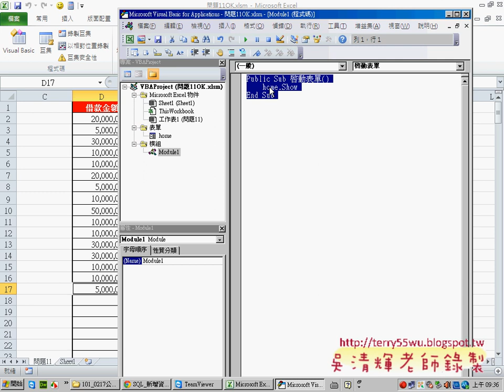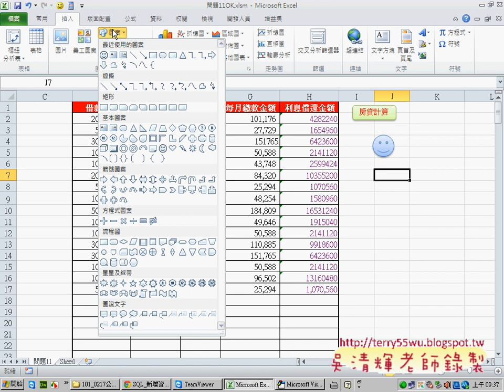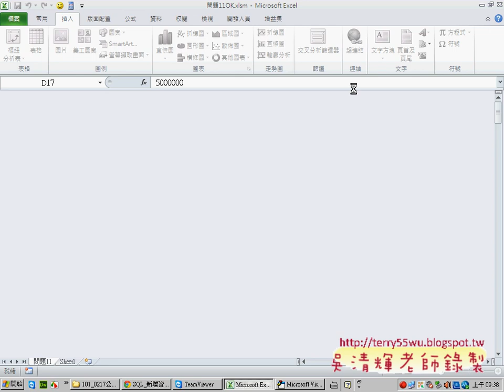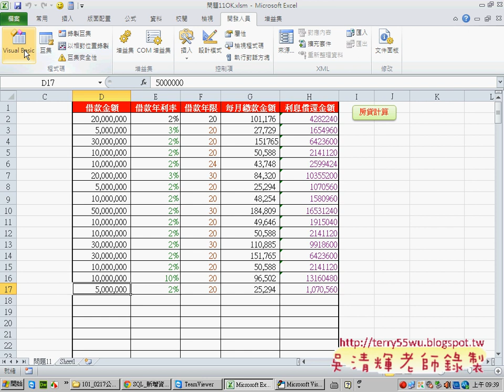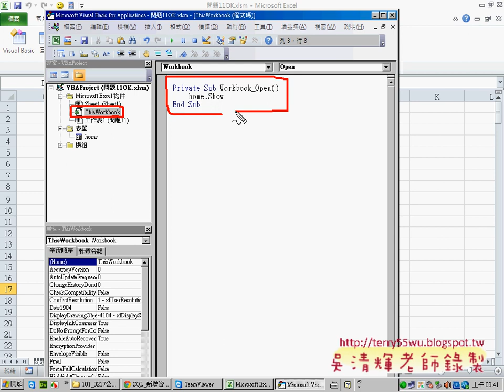教您學會如何在EXCEL啟動時也啟動表單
EXCEL函數與VBA雲端班上課影音教學

課程理念：
1.以循序漸進的方式, 透過詳細的說明和實用的50個Excel VBA範例,

2.進而解說EXCEL與資料庫的結合，甚至將EXCEL當成資料庫來使用，

3.將結合GOOGLE雲端試算表，教您如何將EXCEL函數雲端化與網路化。

上課用書：
Excel VBA一點都不難：一鍵搞定所有報表
作者： Excel Home
出版社：博碩
出版日期：2013/06/26
定價：380元

吳老師  104/3/3